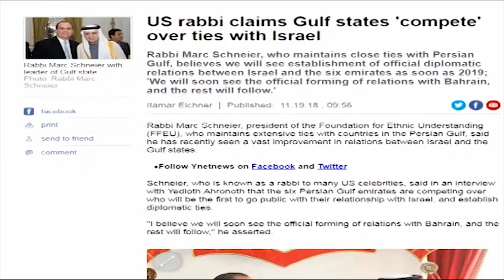حاخام يتوقع أن تطبع البحرين رسمياً وعلنياً مع "اسرائيل" مطلع العام المقبل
في جديد المواقف عن التطبيع بين دول الخليج و"اسرائيل"، ما صدر عن الحاخام الامريكي مارك شناير لصحيفة يديعوت احرونوت العبرية والذي قال ان دول الخليج الست تتنافس حول من سيكون اول من يعلن علاقات دبلوماسية مع اسرائيل.

وتوقع شناير في حديثه للصحفية ان تكون البحرين هي السباقة لذلك وتذهب للتطبيع الرسمي في عام 2019 وتلحقها الدول الخليجية الباقية.